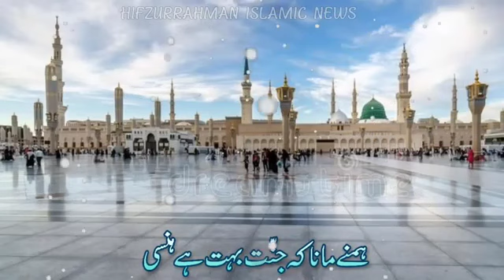jisne lakar kalame ilahi diya | naat Shareef